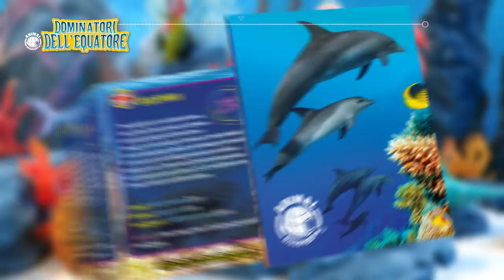Scopri i segreti dei Dominatori dell'Equatore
Animal Discovery Dominatori dell'Equatore!
Immergiti nel mare popolato dal pesce pagliaccio, il bellissimo zanclus, la gigante tartaruga liuto e il potente marlin!
Trova i cambia colore e i brilla al buio e scopri tutti i segreti dei tuoi animali preferiti.
In edicola: minibook + bustina con scheda descrittiva €3,50